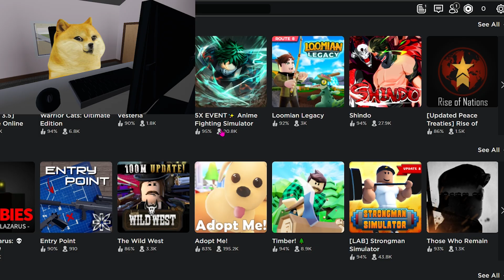Kid Gets SCAMMED in Adopt Me Roblox (MEME)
It helps me out alot and you can always change your mind later!😄

Short meme "Doge" video. I made this because I thought I'd make something diffrent this time😅
🐷Piggy Video is coming soon!

🐦Social Media's🐦